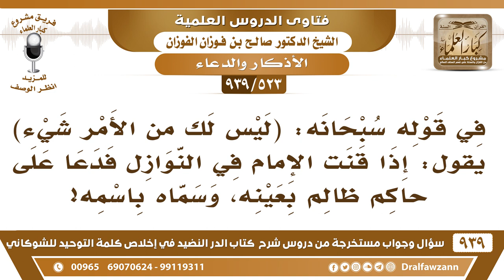[523 -939] ما حكم دعاء الإمام في النوازل على حاكم ظالم بعينه مع ذكر اسمه؟ - الشيخ صالح الفوزان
-[523 -939] السؤال: في قوله سبحانه: "ليس لك من الأمر شيء" يقول: إذا قنت الإمام في النوازل فدعا على حاكم ظالم بعينه، وسماه باسمه؟
الجواب: ما يجوز يسميه باسمه يدعو على الظلمة ويدعو على الطغاة والمتعدين لا يسمِّ واحد باسمه لا تدري ربما يمن الله بالهداية على هذا الشخص فيسلم ويحسن إسلامه.
للاشتراك في قناة الشيخ صالح الفوزان

للاستفسار والإقتراحات والدعم
رئيس الفريق
لمشروع كبار العلماء